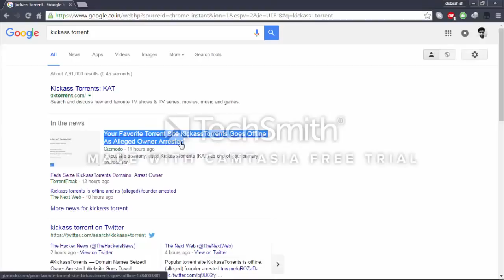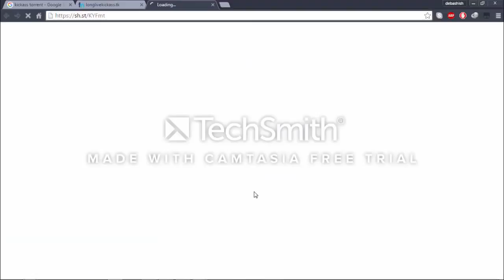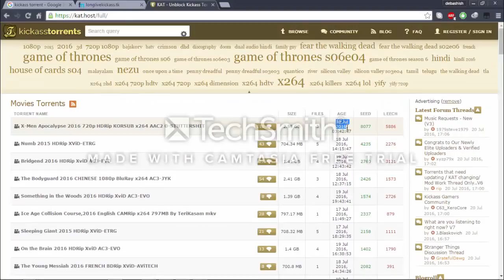HOW TO OPEN A KICKASS TORRENT! (100% WORKS)